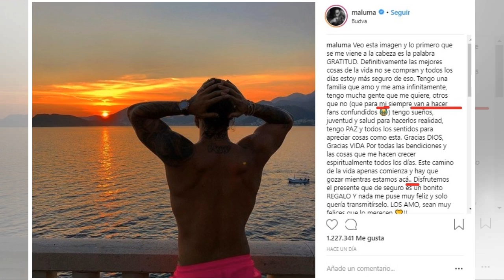Maluma cometió error ortográfico en un post de Instagram